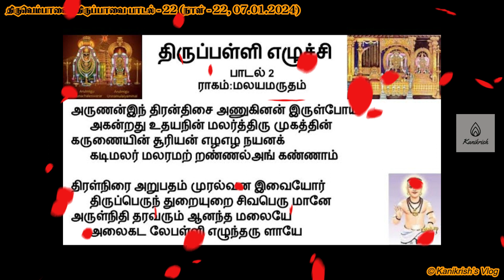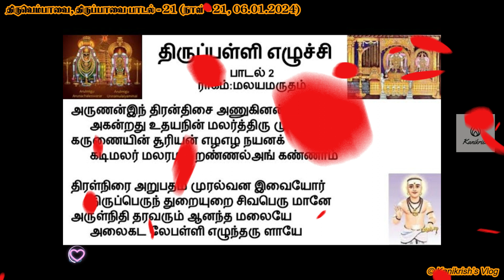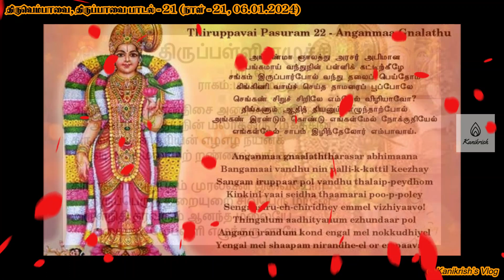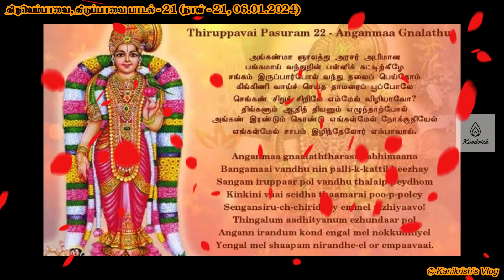திருப்பள்ளியெழுச்சி-2, திருப்பவை பாசுரம் பாடல் - 22 | Thiruppalliyezhuchi, Thiruppavai Pasuram - 22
Thiruppalliyezhuchi

Tirupalliyelucchi are songs sung to wake up the Lord and awaken the soul that is sleeping without spiritual awareness in us to feel the mercy of the Lord. 'Subrabadam' is its Sanskrit equivalent .

Manikkavacakar’s work has several parts. The Tiruvembavai , a collection of twenty hymns in which he has imagined himself as a woman following the Paavai Nonbu and praising Shiva. The twenty songs of Tiruvembavai and ten songs of Tiruppalliezhuchi on the Tirupperunturai Lord are sung all over Tamil Nadu in the holy month of Margazhi ( The 9th month of the Tamil calendar, December and January).

His festival is celebrated in the Tamil month of Aani . Manikkavacakar’s hagiography is found in the Thiruvilaiyadar Puranam (16th century AD).

 திருப்பள்ளியெழுச்சி பாசுரம் பாடல் - 2

அருணன் இந்திரன் திசை அணுகினான் , இருள் போய் ,
அகன்றது உதயம் நின் மலர் திருமுகத்தின் ,
கருணையின் சூரியன் எழ எழ நயன –
க்கடிமலர் மலரமஅத்த என்னலாம் கண்ணாம் ,
திரள் நிறை அறுபதாம் முரல்வன இவையோர் ,
திருபெரும்துறை உரை சிவ பெருமானே ,
அருள் நிதி தர வரும் ஆனந்த மாலையே ,
அலை கடலே பள்ளி எழுண்டருல்வையே . 2

 Explanation

Thiruppaavai

வழங்குபவர் திரு புரிசை அரங்க கிருஷ்ணமூர்த்தி அவர்கள், காட்பாடி

22. Angan Maa Gnalathu
Yamuna Kalyani - Misrachapu

அம் கண் மா ஞாலத்து அரசர் அபிமான
பங்கமாய் வந்து நின் பள்ளிக் கட்டிற் கீழே
சங்கம் இருப்பார் போல் வந்து தலைப்பெய்தோம்
கிங்கிணி வாய்ச் செய்த தாமரைப் பூப் போலே
செங்கண் சிறுச் சிறிதே எம்மேல் விழியாவோ
திங்களும் ஆதித்தனும் எழுந்தாற் போல்
அம் கண் இரண்டும் கொண்டு எங்கள் மேல் நோக்குதியேல்
எங்கள் மேல் சாபம் இழிந்தேலோர் எம்பாவாய்

Explanation

Like all the famous kings
Of the wide World, that is pretty,
Have crowded near your cot,
After surrendering their ego,
We also have come near.
Will not the sight,
Of your red eyes which is like the lotus
Fall little by little on us?
If you see us using those eyes,
Which are like sun and the moon,
All the curse on us will vanish,

Thiruppavai

The Thiruppavai (Tamil: திருப்பாவை) is a set of Tamil devotional religious hymns attributed to the female poet-saint Andal (also known as Nachiyar, Kodhai or Goda Devi). She is considered the manifestation of Bhudevi, who has come down to earth as Periyalvar's daughter. She is said to have fasted (a 'Paavai nonbu') during the month of 'Margazhi' (Dhanurmaasam) and composed 30 religious hymns at the age of 5, to attain Perumal. It consists of thirty stanzas (paasurams) in praise of Thirumal (a manifestation of Lord Vishnu). It is a part of Divya Prabandha, a collection of the works of the twelve Alvars, that is considered an important part of the devotional genre of Tamil literature. The Thiruppavai has also been translated into Telugu by Mullapudi Venkataramana as Melupalukula Melukolupu. In Thiruppavai, Andal gives a universal call to all people to recite the name and glories of Lord Vishnu.

Paavai Genre
Thiruppavai belongs to the Paavai genre of songs, a unique Tamil tradition sung in the context of the Paavai vow (Vratham or ritual) observed throughout the month of Margazhi. Sri Vaishnavas sing these stanzas every day of the year in the temple as well as in their homes. This practice assumes special significance during Margazhi: each day of this month gets its name from one of the thirty verses. There are references to this vow in the late-sangam era Tamil musical anthology Paripadal.[5]

Andal's thirty songs contain the cardinal principles of Vaishnava dharma during the month of Marghazhi. Vaishnavas sing these songs to bring peace, prosperity and Divine Grace. Andal assumes the guise of a cowherd girl in these 30 verses. Andal appears intent upon performing a particular religious vow to marry the Lord, thereby obtain His everlasting company, and inviting all her girl-friends to join her. Towards the end we learn that she did not actually perform a religious rite; but is praying to be granted the service of the Lord for eternity. She yearns for everlasting happiness and service of the Lord.